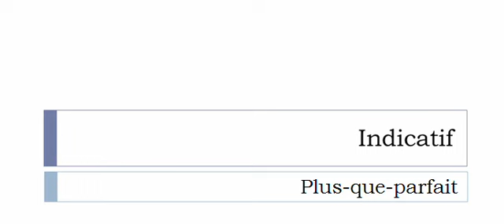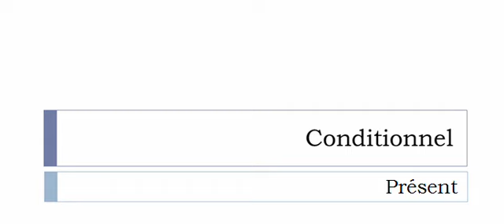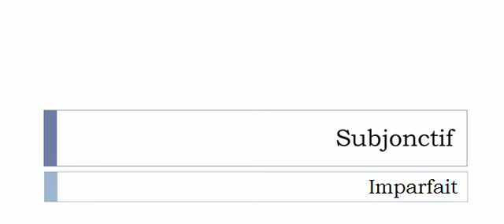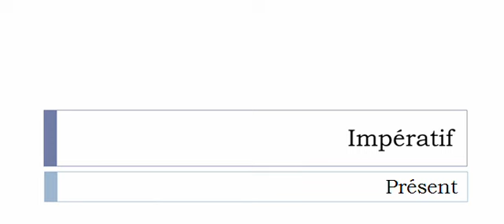Conjugaison visuelle # Verbe = Clicher =